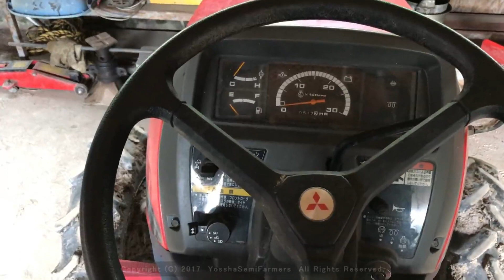荒代掻きの全て All about Rough puddling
自然豊かな地域における「荒代掻き」作業の全てを公開！
大自然と稲作
All about Rough puddling

◆【人気動画】はこちら ↓▼
　・本代掻きの方法

　・本代掻き　回り方（トラクター編）

　・荒起こしの回り方（2015年Nov.）

　・荒代掻き　ドライバー目線

◆【関連動画】はこちら ↓▼
　・ロープワーク【バケットヒッチ】
　この場で覚えるロープワーク！

　・まぼろしの丹波篠山マラソン

　・神戸マラソン2017 コース攻略【保存版】

◆【関連チャンネル】はコチラ ↓▼

　A-newstep 新たな一歩

◆【 LINEスタンプ 】はコチラ ↓▼
　みんなHappyになぁれ～！！

☆幸福を呼ぶフクロウのフクちゃんシリーズ！登場！！
使ってウキウキ、癒しの素人手書きスタンプです。
　☆関西弁ローマ字表記スタンプ ≪てだマン≫ デビュー！
☆キャラクタースタンプ第2弾「てだマンⅡ」